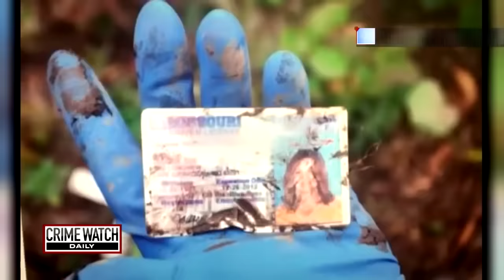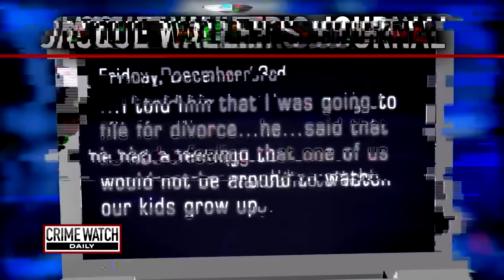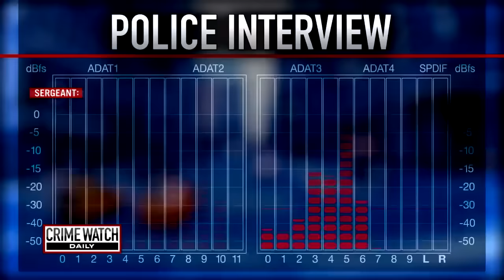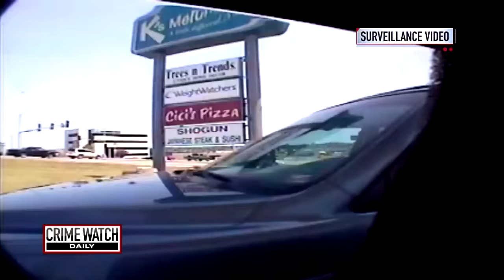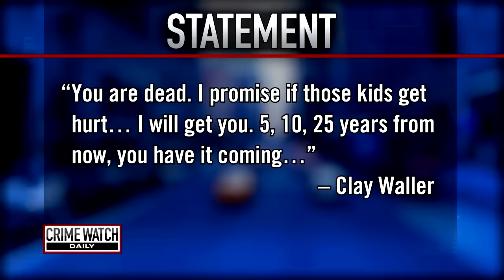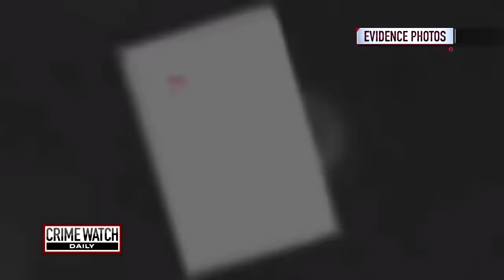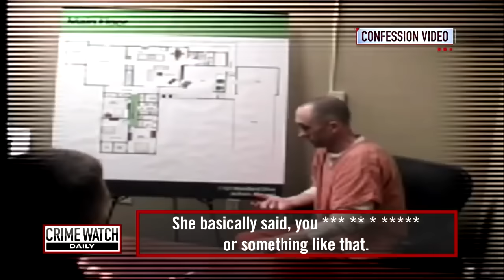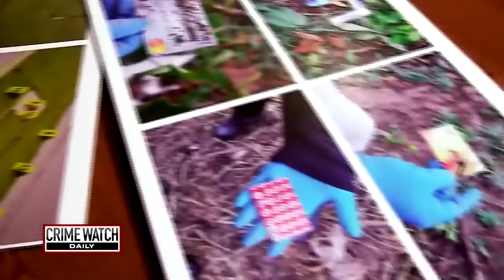Devil’s Island: Missouri’s Jacque Waller case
Jacque Waller thought she escaped the violence. She left her abusive husband and found a new love. But little did she know, her past was about to catch up with her.